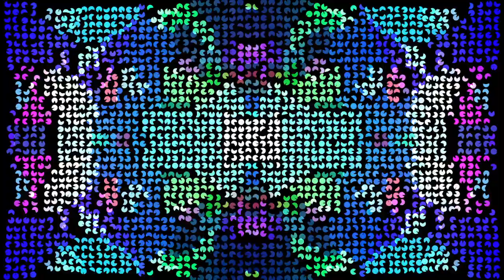The City and Horses - Re-Inking (Official Music Video)